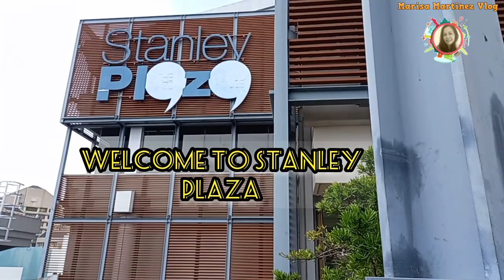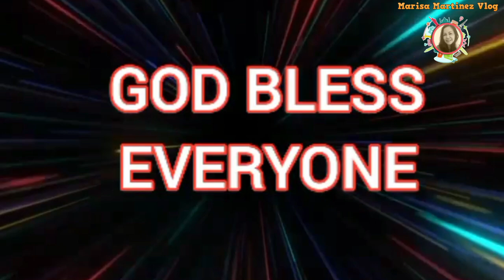THE BEAUTIFUL VIEW OF STANLEY PLAZA@marisamartinezvlog2167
Stanley Plaza is a unique lifestyle destination situated in the picturesque waterfront of Stanley on Hongkong Island.